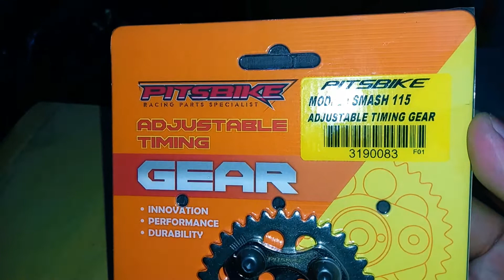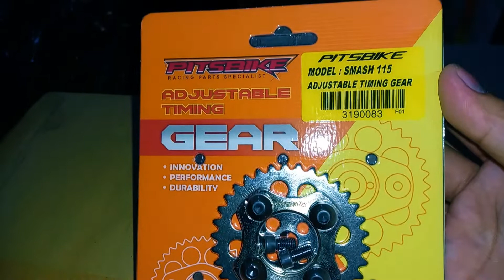Smash 115 adjustable timing gear (cam gear) // Pitsbike Racing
call or visit!!!

 🏬 Zoom Cycle Center

🗾 Bulaong Street, General Santos City